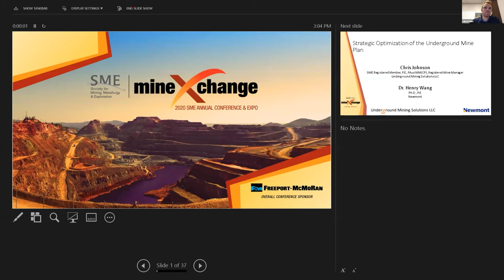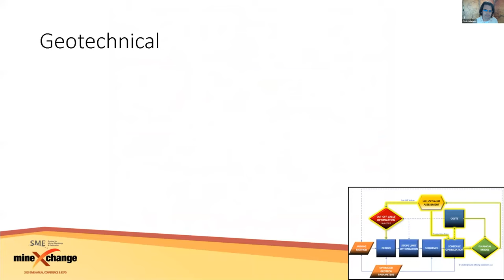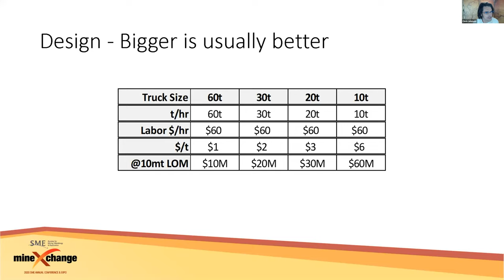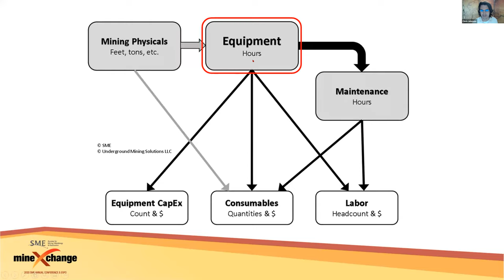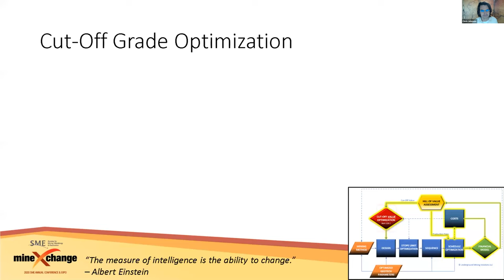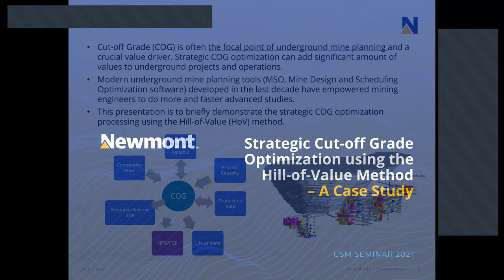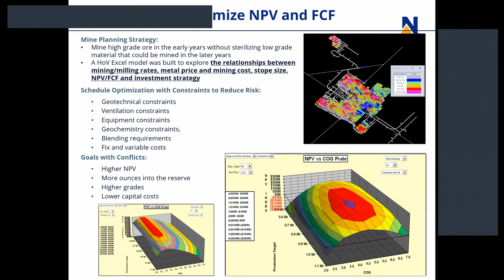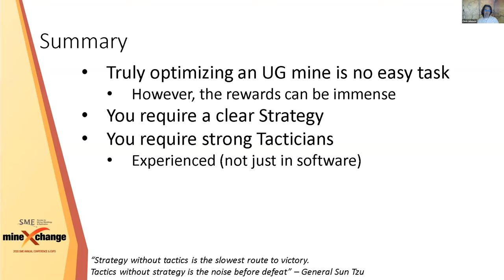Strategic Optimization of the Underground Mine Plan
The Talk
Truly optimizing an Underground Mine Plan is a complicated and difficult process. However, if conducted well, the increase in value can be tremendous. Uneconomic projects may become economic. Marginal mines could become lucrative. The overarching strategy of optimizing an Underground Mine Plan will be explored, with a discussion of the steps, tools and techniques utilized in achieving the goal of maximizing value.

The Speakers
Chris Johnson is the President & Principal Mining Engineer of Underground Mining Solutions. He graduated from the Western Australian School of Mines in 1995. He is a registered P.E. in the state of Nevada and a Registered Member of the SME. Additionally, he is a Fellow and Chartered Profession Member of the Australian Institute of Mining & Metallurgy. Chris is a Mining Engineer with a wide & various range of operating, management and technical experience in excess of 20 years, predominantly in underground mining. More recently, Chris has applied his experience to cost modeling & mining project due diligence.

Henry Wang is currently a mining engineer working for Newmont Goldcorp at the Denver office.He earned his Ph.D. in mining engineering from Penn State University in 2007, in addition to two master's degrees and one bachelor’s degree. He is a registered P.E in the state of Nevada after working four years in Elko. Henry has a wide range of expertise, including rock mechanics, numerical modeling, mine planning, and schedule optimization.